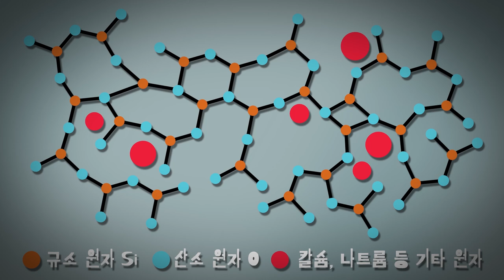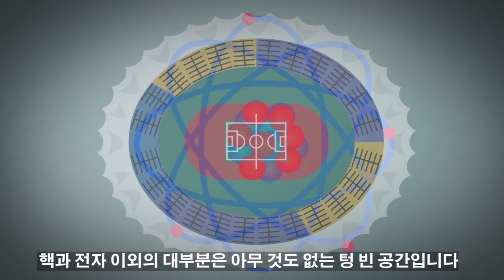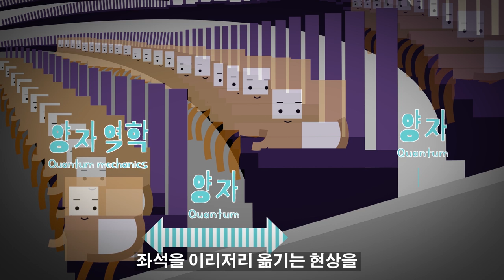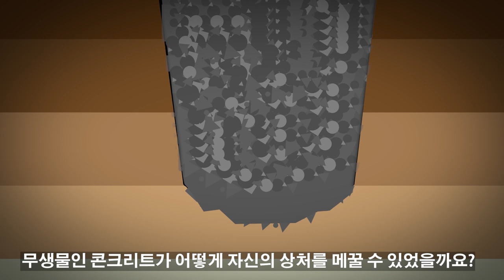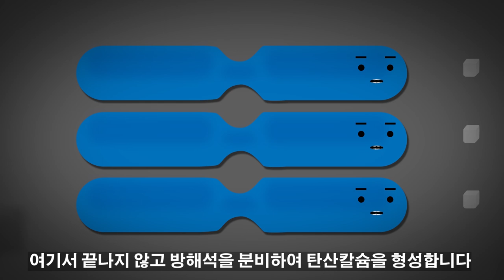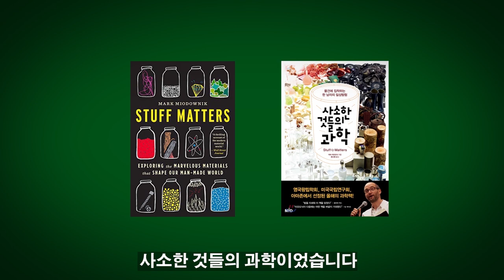양자역학으로 알아보는 유리가 투명한 이유│자기치유 콘크리트와 싱크홀│사소한 것들의 과학(Stuff matters)│마크 미오도닉(Mark Miodownik)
미오도닉은 인간이 만들어 낸 수 많은 재료들을 통해 문화가 발전해 왔기 때문에 재료 과학이 의미있는 학문이라고 말합니다. 그렇지만 미오도닉이 고등학생 시절 면도칼로 등에 상처를 입게 된 것처럼 재료들은 누가 어떻게 쓰느냐에 따라 인류를 파괴시킬 수도 있고 발전시킬 수 있습니다. 그가 연구하고 있는 institute of making은 일반인들도 재료 도서관에 방문할 수 있는 세션을 열고 있다고 하니, 런던에 방문 할 계획이 있다면 가 보시면 좋을 것 같습니다.